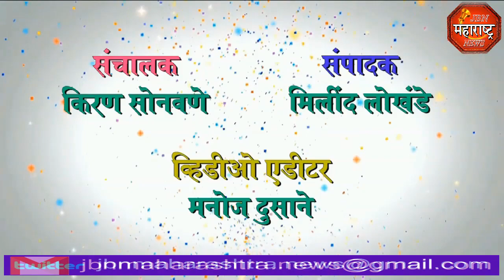jbn maharashtra news jalgaon